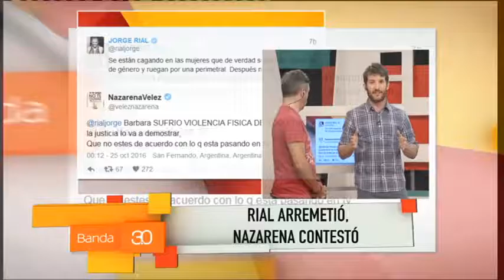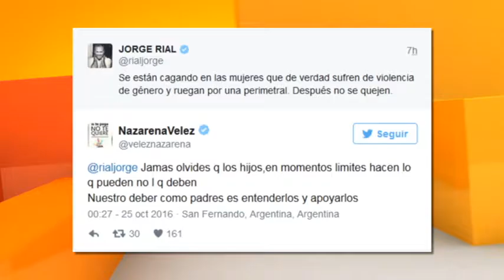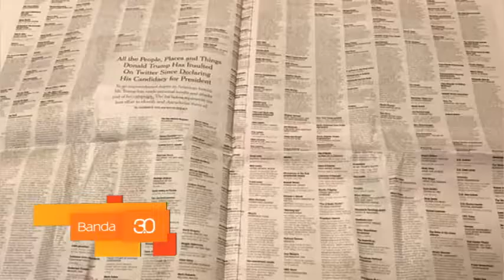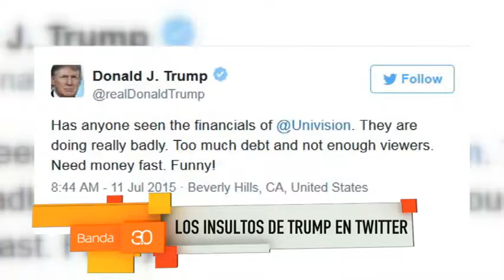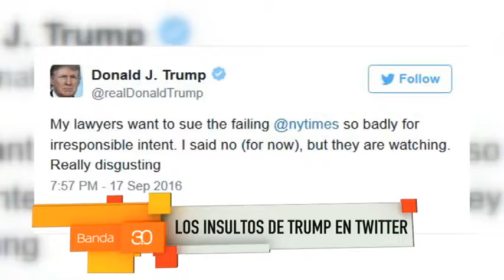NOTICIAS CON TOMMY Y STIUSITO